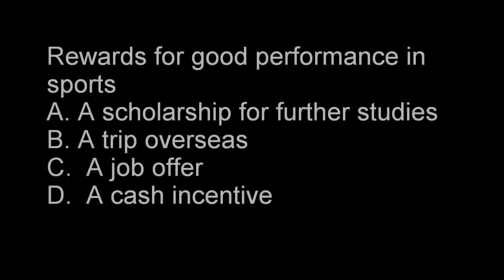MUET SPEAKING SATURDAY 12 APRIL 2014 8 PM TASK A GP 1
This was a battle between the ladies and the gentlemen. The boys were more outspoken. They had more ideas and facts. This group could have done better if they had elaborated by stating the effects of receiving the awards, to themselves, other athletes, families and even the school and the country.